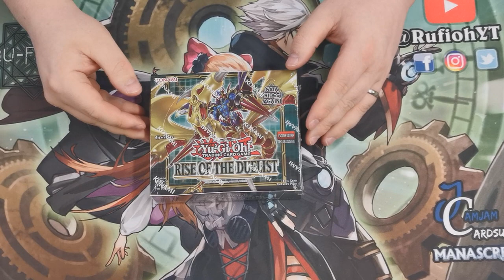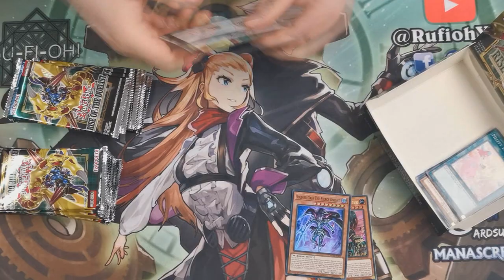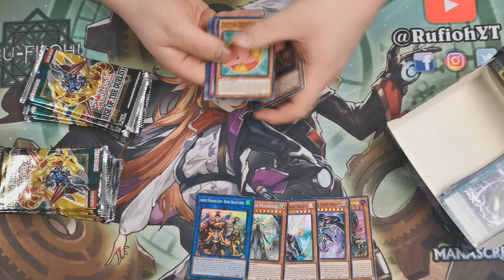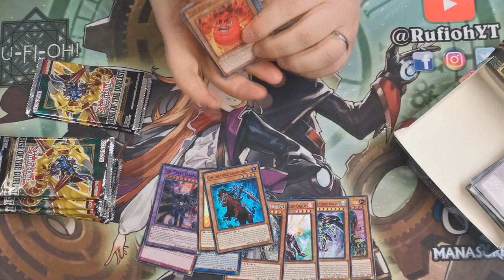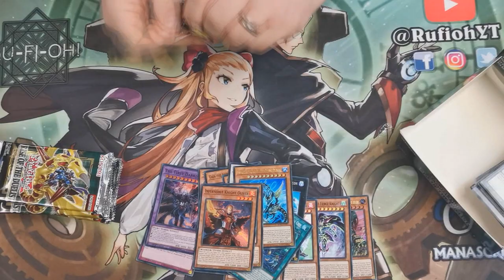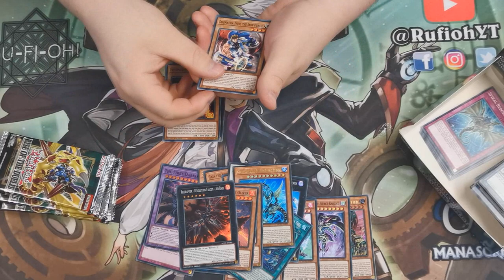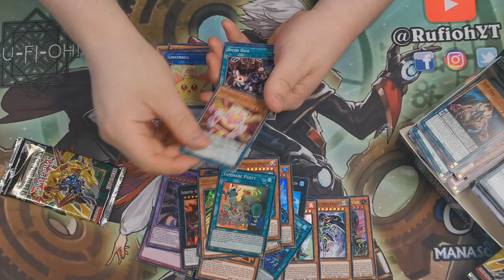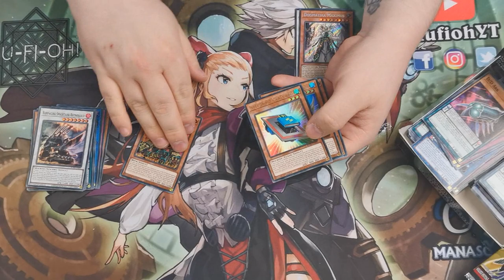Yu-Gi-Oh! TCG - Rise of the Duelist - Booster Box Opening - 24 Packs - Pre-Release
Today I attended a pre-release event for Rise of the Duelist (ROTD) and picked up a sealed booster box of packs to crack open for you all on here.

I wanted one card in particular - will I be blessed in my openings?

The new set has tonnes of good cards, including Dogmatika (dragma, or as I prefer, Ligma), Frightfur/Fluffal, Infernoble Knights, and that Insane Chaos Dragon I've been itching to use!